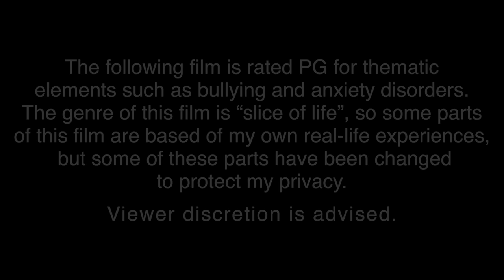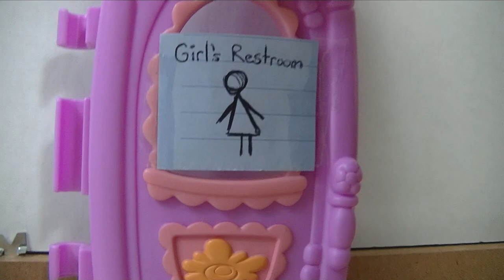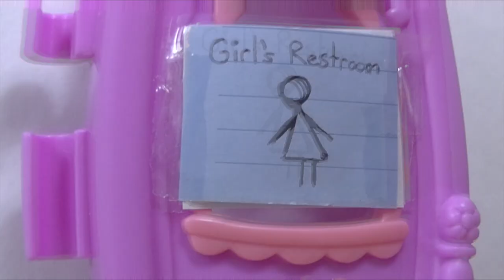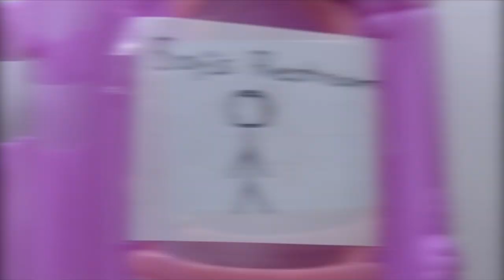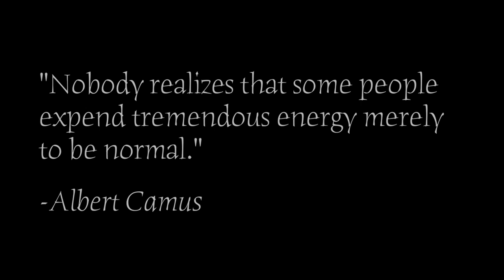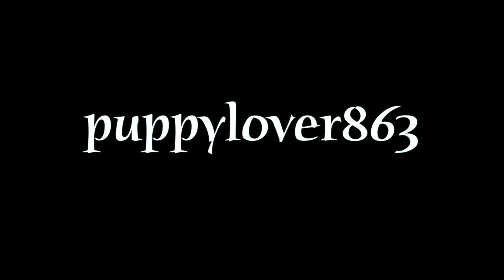LPS: Mistakes (Film)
Beatrice Black is a typical high school girl who doesn’t fit in with the other students. She’s smart, mature, and is on top of every task with responsibility. However, Bea's memories of her past with some mean girls come back to her as she faces rejection and discrimination every day, and she can’t quite seem to figure out why. Even worse, Bea is also known to be the most anxious introvert in the whole school, and if she can’t get away from uncomfortable situations, her mind and body will be full of panic, much to her embarrassment. One day, Bea not only experiences one of her worst days ever, but will also learn about what makes her anxiety and panicky moments stand out from the other students.

MY MESSAGE:
This is a film I’ve been wanting to bring to life since about a year or two ago, and let me just say that I am more than pleased with the way it turned out. You may not know this, but from a young age, I’ve suffered from two different forms of social anxiety disorder. The first form lasted from my early childhood until about mid-2013, and I’ve recently developed another form of it that has been difficult to cope with, especially this year. In fact, 2015 — both in school and in my personal life — has been too much for me to handle to the point where I began to have more panic attacks than normal, and used avoidance tactics to reduce my anxiety. During the beginning of this year, that was the spark of inspiration and motivation that helped me come up with this film. I planned for months, scripted for weeks, filmed for days, edited for weeks, and now…..it is live for everyone to see. Now, to be clear, I did NOT make this video for pity; I did NOT make this video just to share a part of my life; and I did NOT create this film just because I had no other video ideas. I made this video to raise awareness for the issues that were depicted in the film, and in hopes that many of you can relate with this video, because I’m sure we’ve all been bullied and had our anxious moments at some points in our lives, right?

If you want to learn more about all the anxiety disorders (including the ones I mentioned in the video), the links to the resources are in the description below. And if you think you might have an anxiety disorder, don't hold back: tell your parents or an adult you trust, and they can take you to a psychologist to clarify what it could be. Trust me, it’s not as bad as you think. At least 1/5 of all people will experience a diagnosable anxiety disorder at some point in their lives, so it is very common, and the disorders are measured at different degrees — from little to no anxiety, to very severe and extreme forms of anxiety.

With that said and done, I am very excited and VERY anxious to share a video depicting parts of my life, but if this helps at least one of you going through a similar situation, then I am glad that I was able to help you with this meaningful film. I love you ALL, my delicious cupcakes, and thank you so much for choosing to watch LPS: Mistakes! I don’t think this video or even my channel would be possible without all of your positive love and support. Enjoy! xxx

(Anxiety Disorders mentioned in the video):
Social Anxiety Disorder (SAD)

(Anxiety disorders NOT mentioned in the video):
Generalized Anxiety Disorder (GAD)

Music Titles: Despair and Triumph, Inner Light, Light Thought var 3, Cool Vibes, Vanes, Deep Haze, Zombie Hoodoo, Water Lily, Wounded, There is Romance, Clear Waters, Winter Chimes, Two Together

© puppylover863